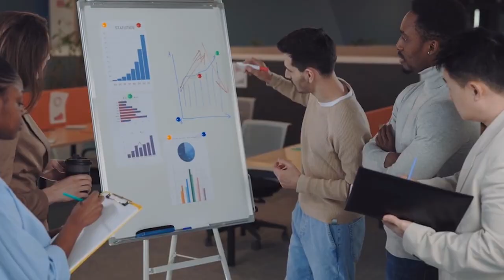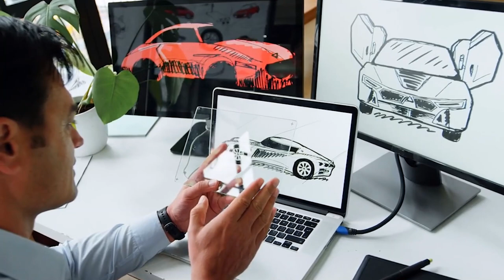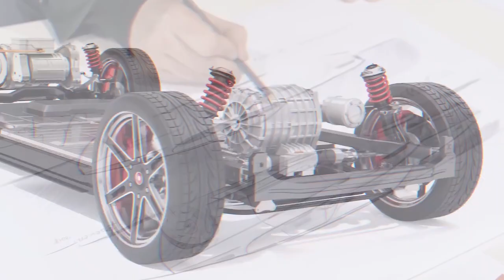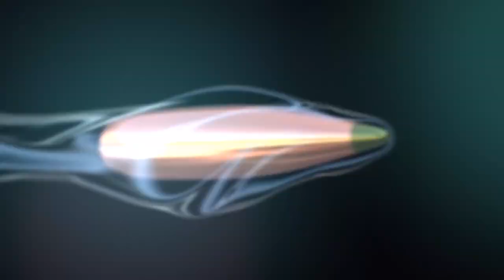Why Elon Musk Trusts Only One Designer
How One Man Designed EVERY Tesla

Nothing can fulfill a man’s desire for meaning in life more than to do something that leaves a positive impact on the world. That’s the story of the genius Franz Von Holzhausen, an American from Connecticut, who took risks when everyone was telling him not to and went on to become the top designer at Tesla. He was the main designer for the Tesla Model S, Tesla Model X, Cybertruck, Tesla Semi, and many others.